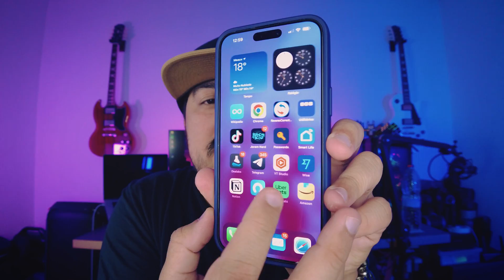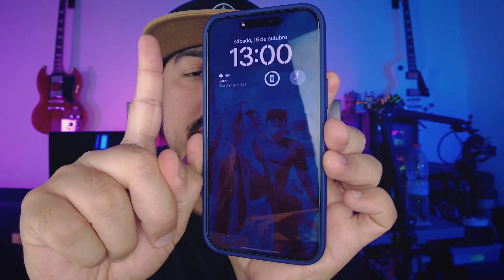COMO AUMENTAR A VIDA ÚTIL DA BATERIA - Celular, caixa de som, notebook e TODOS os seus ELETRÔNICOS!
Gostou do video? Entre no grupo exclusivo do TeIegram

Especificações dos equipamentos usados para gravação e edição do video :

Cameras : Sony A7iii / Sony ZV-1 / DJI Osmo Action Cam / Gopro Hero 4 Silver
Lentes : Tamron 28-75mm f2.8 Sony E-Mount / 24-70mm 1.8f
Iluminação : Neewer & ESDDI
Montagem : Tripod K&F Concept KE-TM23224 / DJI Osmo Mobile 4 / WEEBIL-S

Afiliação não é a mesma coisa que parceiria, marcas que enviam produtos correm o risco de ter uma avaliação negativa e uma contra-recomendação de compra. Eu trabalho com respeito aos inscritos em cada indicação aqui no canal.